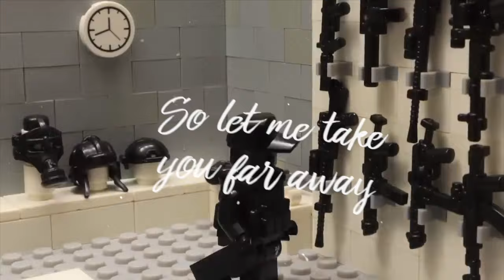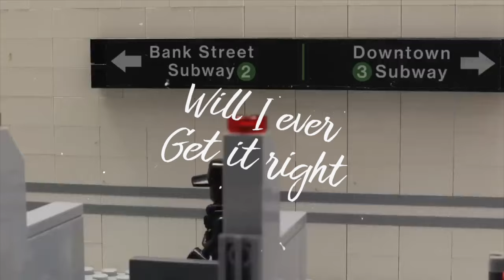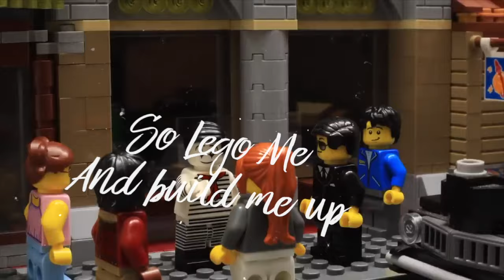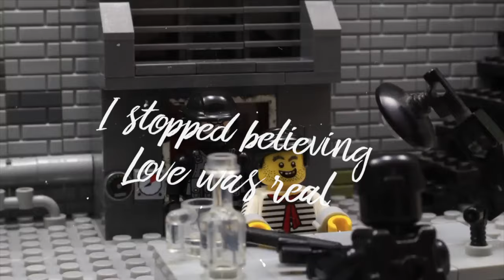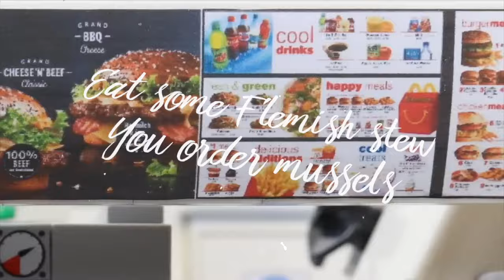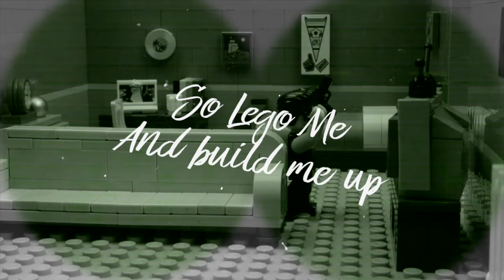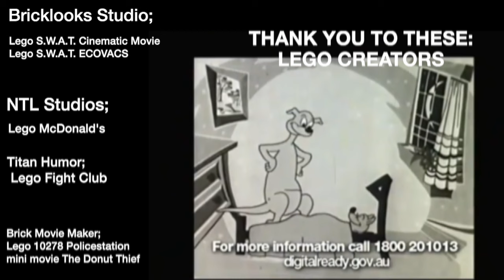LEGO ME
"Lego Me" by Crisis Artist Sin Sevens is a whimsical and introspective pop song that blends playful imagery with deeper emotional undertones. The lyrics tell a story of love, vulnerability, and the complexities of human connection, all set against the backdrop of a dreamlike Belgian summer.

The song opens with a plea to be let into a lover's heart, juxtaposed with the striking visual of "sectoral heterochromia eyes," hinting at the uniqueness and mystery of the person being addressed. The reference to throwing a bottled message in the ocean symbolizes a longing for connection that once seemed impossible but now feels within reach.

Musically, "Lego Me" is light and airy, with a catchy melody that contrasts with the more serious themes in the lyrics. The chorus, with its clever wordplay on "Lego me and build me up," serves as a metaphor for being shaped and molded by love and fear. The repeated question of whether the protagonist will "ever get it right" reflects the uncertainty and self-doubt that often accompany deep emotional connections.

The song takes listeners on a journey through various scenes—a soccer fight in Brussels, a romantic night on a platform bed, and a surreal carnival experience—all of which add to the whimsical, almost cinematic quality of the track. The references to everyday moments, like eating Flemish stew or drinking Belgian beer, ground the song in reality, while the protagonist's introspective musings and emotional conflicts add layers of depth.

In the end, "Lego Me" captures the push and pull of love—the desire to connect and the fear of getting hurt, all wrapped in a quirky, pop-infused package. Sin Sevens masterfully balances lightheartedness with introspection, making "Lego Me" a unique and memorable track that resonates with anyone who has ever navigated the complexities of love and self-discovery.